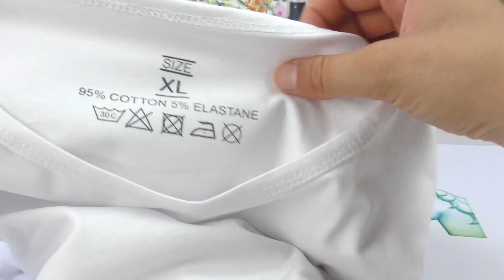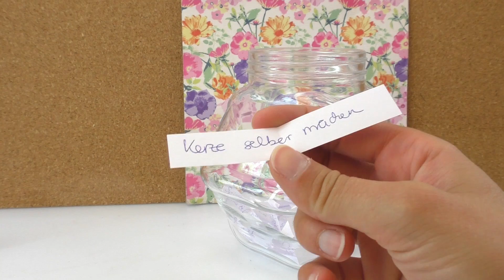DIY Inspiration Challenge #75 | Tshirts | Kathis Challenge | DIY Idee Sonntag Challenge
6245